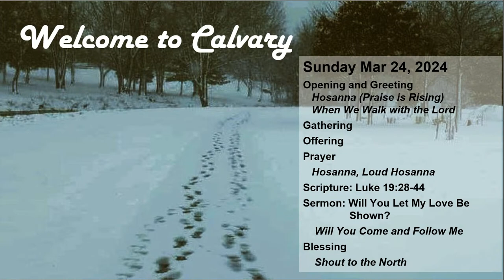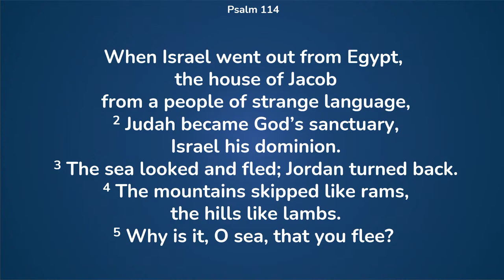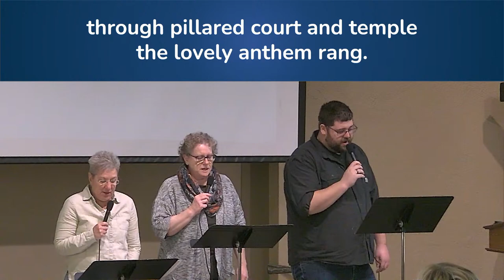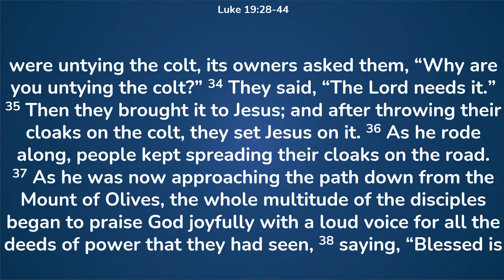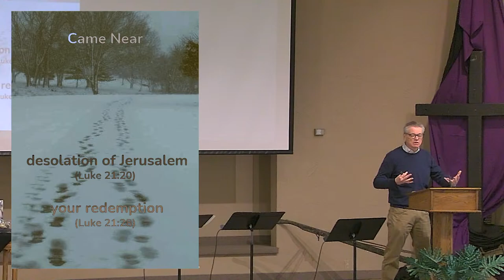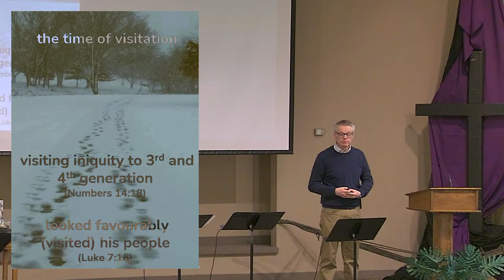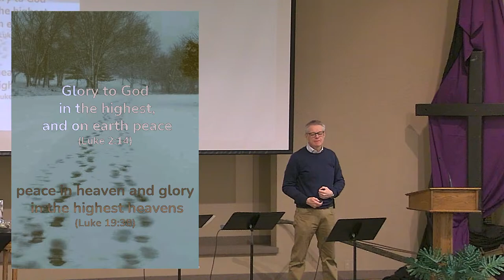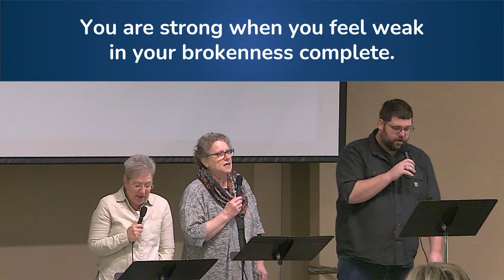March 24 2024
Reading: Luke 19: 38-44                                                                                                           Sermon:   Will you let my Love be shown?